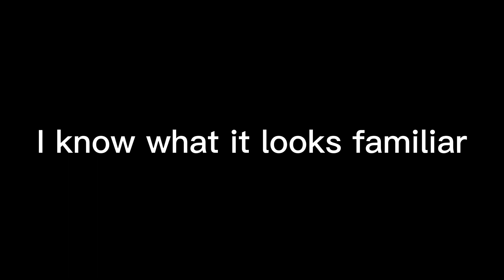My top 5 videos I made of 2022